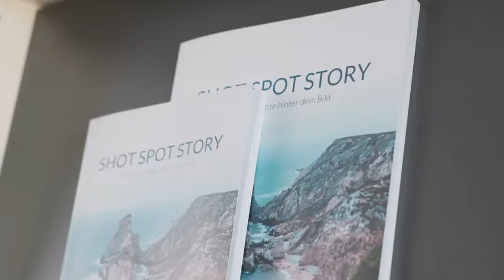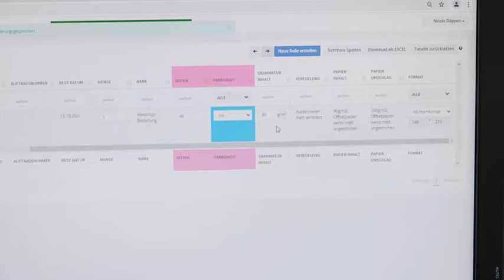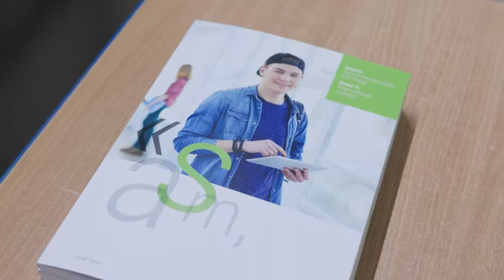Edubook On-Demand Book Printing Case Study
Edubook AG, a book printer in Switzerland, specialises in short-run digital book printing. Through automation, they can produce single copies of books and have been able to increase their orders by 30%. Sergio Nobile, CEO at Edubook, explains how they managed this.